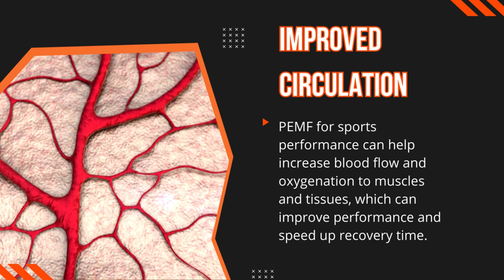PEMF for Sports Performance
Revolutionizing Sports Performance: The Benefits of PEMF Therapy for Athletes

Athletes are always looking for ways to enhance their performance and gain a competitive edge. From specialized diets to cutting-edge training programs, there's no shortage of methods for optimizing athletic potential. One lesser-known technique that is gaining popularity in the sports world is PEMF therapy.

PEMF for sports performance is a non-invasive treatment that uses low-frequency electromagnetic waves to stimulate the body's cells and promote healing. It has been used for decades to treat a variety of conditions, from chronic pain to depression. But recently, it has gained attention in the sports world as a way to enhance performance and aid in recovery.

So how does PEMF therapy for sports enhancement work for athletes? Let's take a look at some of the benefits:

-Improved circulation - PEMF for sports performance can help increase blood flow and oxygenation to muscles and tissues, which can improve performance and speed up recovery time.
-Reduced inflammation - Inflammation is a common side effect of intense training and can lead to pain and decreased mobility. PEMF therapy has been shown to reduce inflammation and swelling, which can help athletes recover faster.
-Enhanced bone density - Athletes who engage in high-impact sports are at a higher risk for bone fractures and other injuries. PEMF therapy has been shown to improve bone density, which can reduce the risk of injury.
-Increased energy - PEMF therapy can help improve energy levels and reduce fatigue, which can help athletes perform at their best during competition.
-Better sleep - Adequate rest and recovery are essential for athletes to perform at their best. PEMF therapy has been shown to improve sleep quality, which can aid in recovery and help athletes feel more rested and alert during training and competition.

While more research is needed to fully understand the benefits of PEMF therapy for sports performance, the early results are promising. Many professional athletes and sports teams are already using PEMF therapy as a part of their training and recovery regimen.

If you're an athlete looking to enhance your performance and optimize your training and recovery, PEMF for athletes may be worth considering. Talk to a qualified healthcare provider or PEMF professional to learn more about how PEMF therapy can benefit you and your athletic pursuits.

Are you an athlete looking to learn more about PEMF therapy and connect with professionals in the field? As an athlete, you know the importance of optimizing your performance and recovery. Joining the association can provide you with valuable resources and connections to PEMF professionals who can help take your training and recovery to the next level. Don't wait, take the first step towards revolutionizing your sports performance with PEMF therapy.